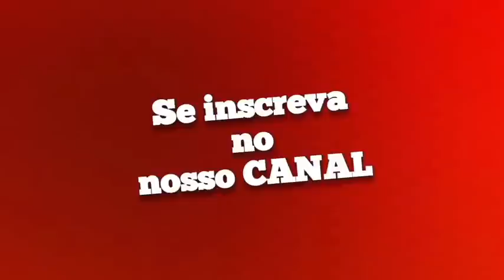EVONEY FERNANDES - CD NOVO COMPLETO VOL 3 - AS MELHORES SERESTAS SEU OSMAR 2023